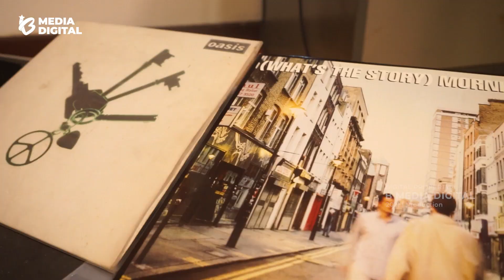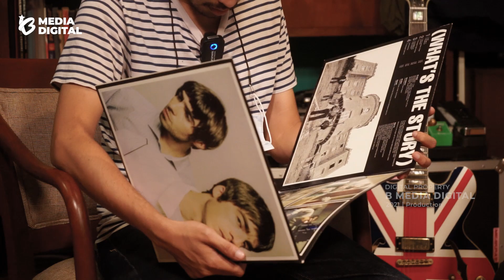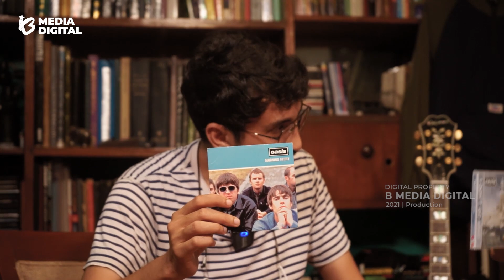KUPAS TUNTAS OASIS INDONESIA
Kali ini kita akan Mengupas tuntas tentang OASIS Indonesia.